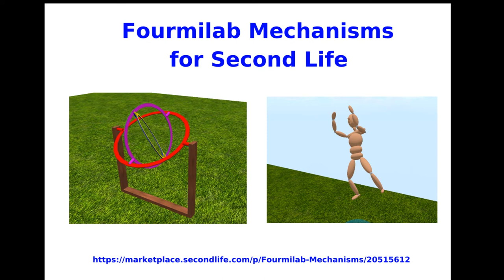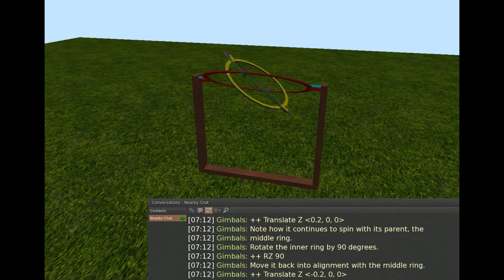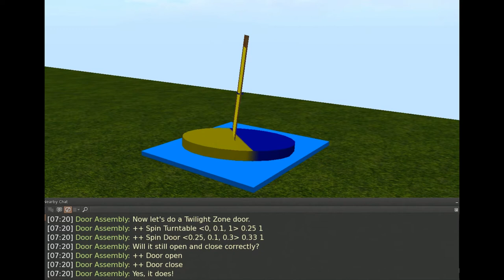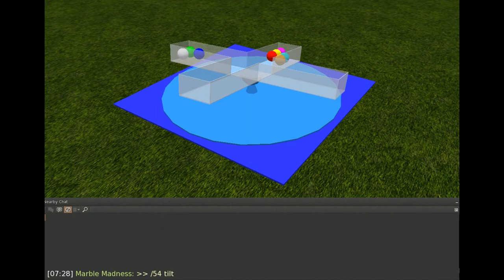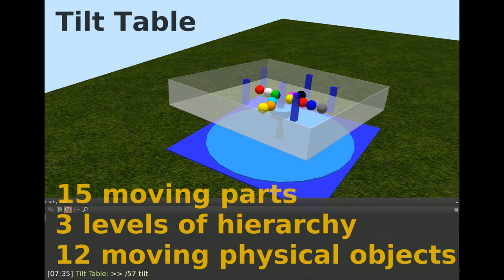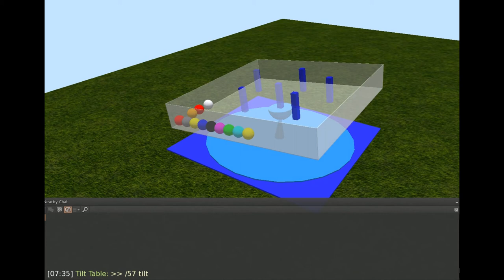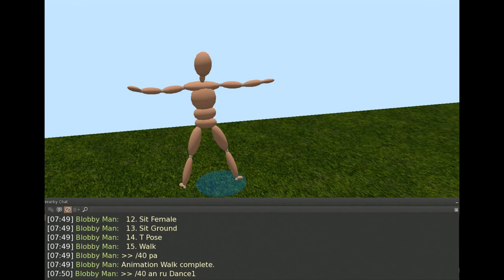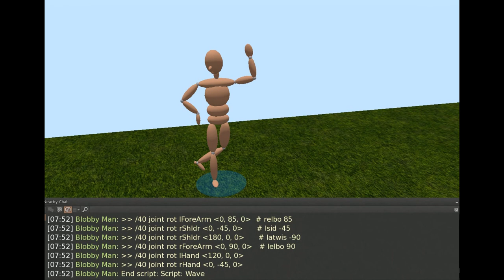Fourmilab Mechanisms for Second Life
Fourmilab Mechanisms is a collection of scripts which implement a fundamental component of three-dimensional model building which is absent from Second Life's standard script programming environment: hierarchical mechanisms.  In Second Life, a “link set” may be composed of multiple objects, but link sets cannot be nested.  It isn't possible, for example, to model a car whose doors are child objects of the car and which, in turn, have handles and windows which belong to each door.  Fourmilab Mechanisms allows you to build objects with complexity and levels of hierarchy limited only by Second Life's memory limits on scripts.  When an component of a mechanism is moved or rotated, all of its child components will be automatically adjusted to their new corresponding positions.

A small and simple Application Programming Interface (API) is provided which you include in your own script(s).  It calls the main Fourmilabs Mechanisms facilities supplied in separate scripts, which do not subtract from the memory available to your own script.  The structure of a mechanism is defined in a text Notecard and can be easily adjusted as you build and modify your mechanism.  Facilities are provided to automate smooth rotation and movement of multiple components of mechanisms, including their child components.

Complete, ready-to-run examples of mechanisms built using Fourmilab Mechanisms which illustrate its facilities are included, as demonstrated in this video.

   •  Three-axis nested gimbal assembly
    •  Swinging door and frame with movable handle on a turntable
    •  Two “marble machines” with tilting tables and physical rolling marbles
    •  The “Blobby Man”: a fully-articulated avatar-like animated mannequin built from basic primitive objects

Fourmilab Mechanisms is available in the Second Life Marketplace:
The product is free and is delivered with full (Copy/Modify/Transfer) permissions, including the ability to examine and modify all of the included scripts.  A Developer's Kit is included, containing all of the textures and components of the models.  Source code is maintained on GitHub: